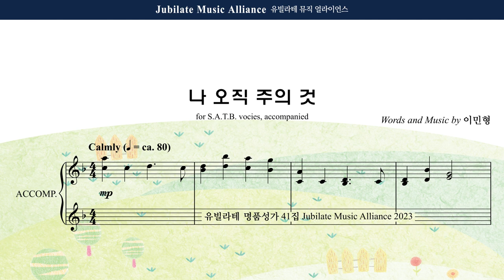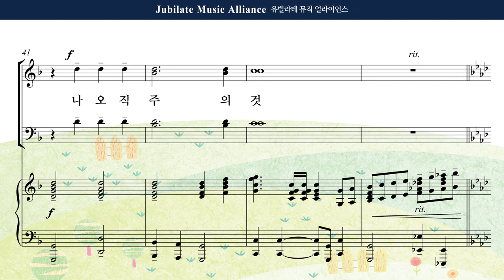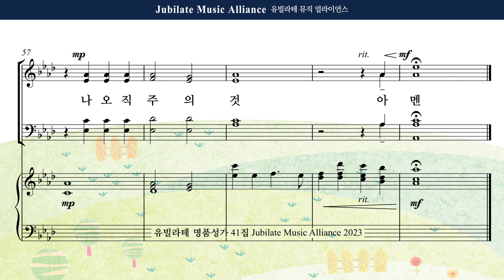[유빌라테 41집] 07. 이민형 - 나 오직 주의 것 Soprano MIDI ver.